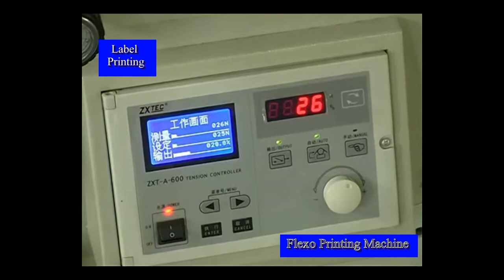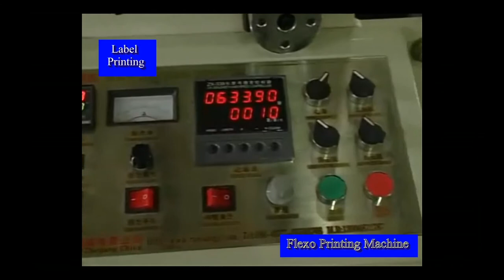Flexo Printing Machine | Label Printing Machine Suppliers Video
Flexo printing is a common printing method in the packaging field. The printing method is characterized primarily by the flexible printing plate and the low viscosity inks which make it suitable for use on almost any substrate.

This is an ideal flexo printing machine for printing factories to print many kinds of labels such as: adhesive-paper labels and other commercial label. There are assembly machines: besides the flexo printing machine, stickers trademark cutting machine, slitting machine, UV drying machine, punching machine... And the products are widely used in various label printing and production. Such as clothes trademarks, hangtag, medicine, electronics, toys, gifts, stationery and the supermarket barcode label printing.

This video shown the flexo printing machine for label, which is for printing onto paper or paper laminated materials, it Adopts CERAMIC coated Anilox roller to spread ink. Unwinding and rewinding are controlled by magnetic powder brake and clutch (or by automatic tension controller of Mitsubishi made in Japan). Each printing unit adopts 360º for registration. Each printing unit has one IR drying system. The fountain roller can be break away automatically while parking, and running at a low speed in order to avoid ink being dry. The main motor adopts the import stepless regulation of frequency conversion. Unwinding, web guiding, printing, IR drying, varnishing, laminating, rotary die cutting, discharging the waste and rewinding can be finished in one process.

There are also other sizes and specification of the printing machines. And all depends on the customers’ detail product requirements.